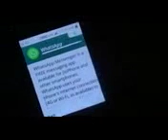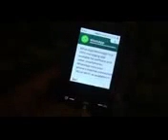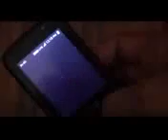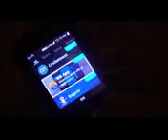how to sloved jiophone whatapp problem